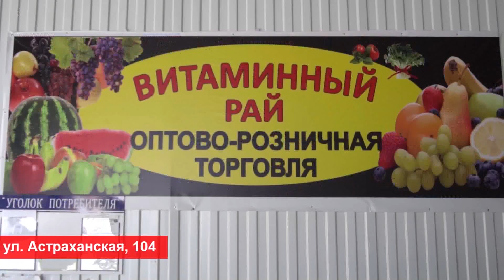Общественники Анапы выиграли 28 миллионов рублей на благоустройство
Общественники курорта  выиграли 28 миллионов рублей на благоустройство